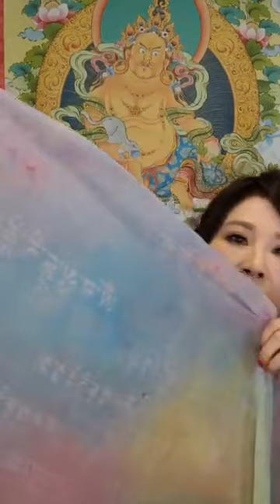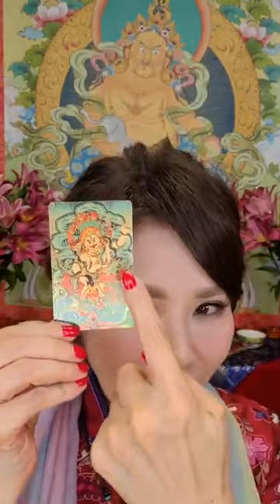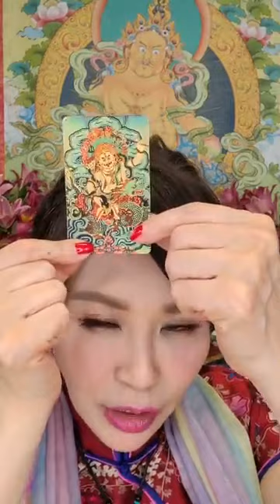開箱2021新年大法會結緣品【鉅富招財擺陣】｜雨揚老師分享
【雨揚直播】大家接財接福囉~請留言國家+接財🤩✨
今天滿滿的行程，晚上還是決定跟大家開直播~因為我今天跟黃財神許三個願望都實現了!!!🥰
所以就一定要跟大家介紹殊勝莊嚴的黃財神~然後來開箱今天才收到的
[ 鉅富招財擺陣 ]~超級開心！😍
大家記得把黃財神心咒學起來，
平常多念心咒，
我們一起發財囉!!!~雨揚
🔸《黃財神心咒》
嗡‧臧巴拉‧札楞札耶‧梭哈